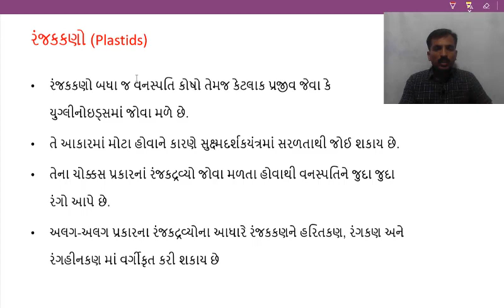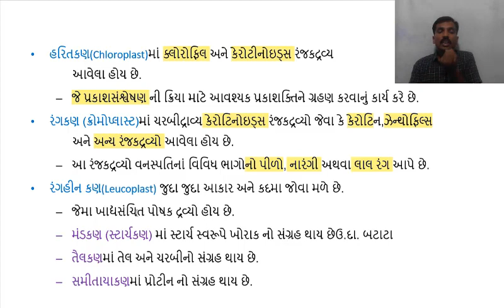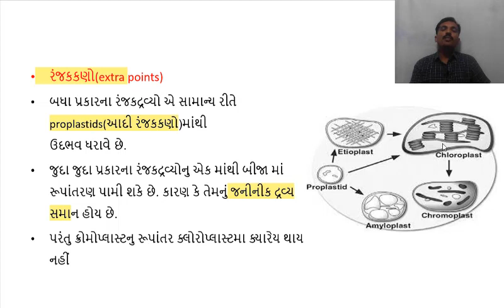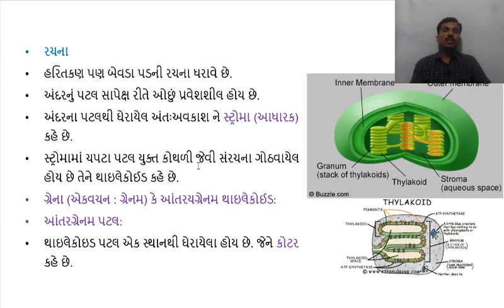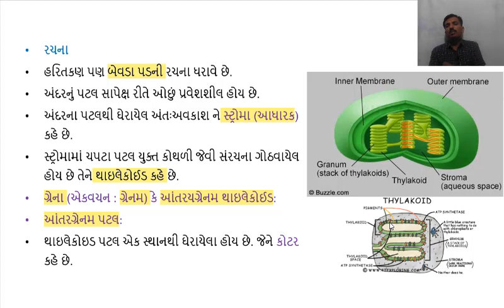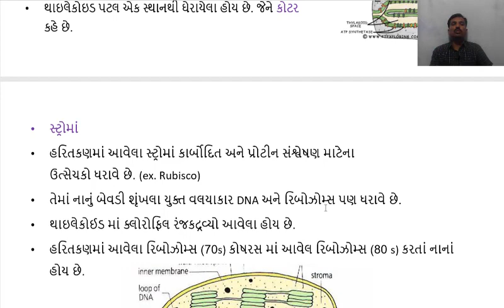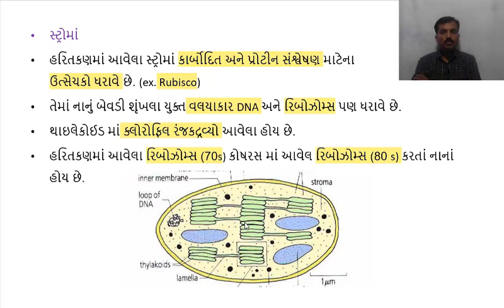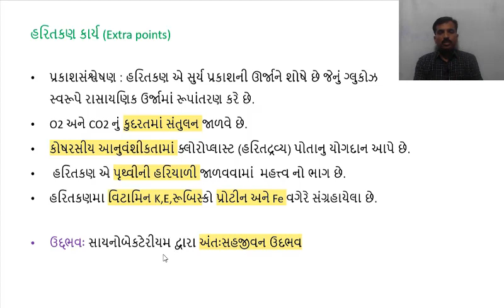Std.11 Ch 8 part 12 || Plastids & Chloroplast in Gujarati | Cell: unit of life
Std-11 Ch- 8 કોષ​: જીવનનો એકમ (રંજકકણો & હરિતકણ)

Video Topics:
1.Plastids(રંજકકણો)
2.Chloroplast(હરિતકણ)
Other Topics and chapter will be continued in Next videos in this playlist (std-11 biology)